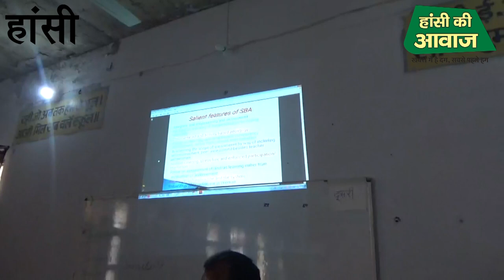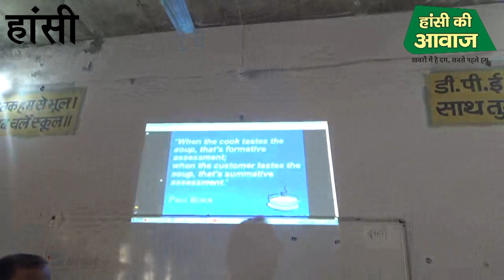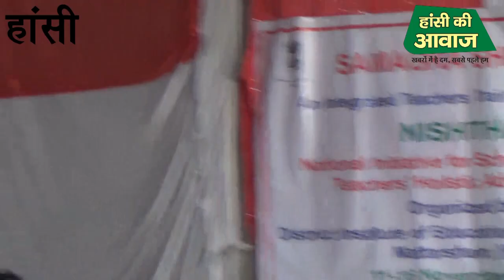बी.इ.ओ हांसी राजेश जैन से शिक्षक ट्रेनिंग सेमिनार को ले कर सीधी बात....